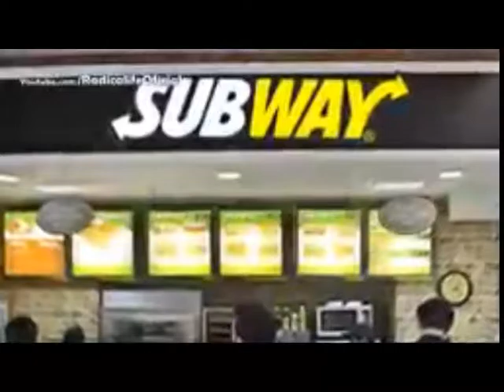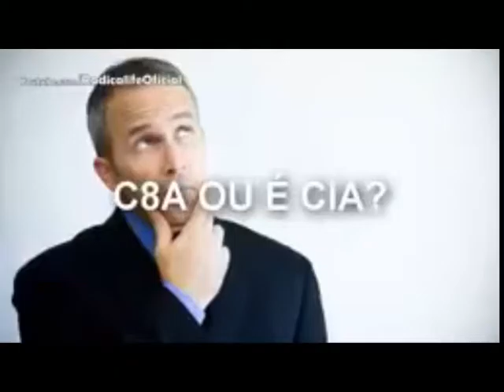Vídeos Engraçados do WhatsApp ~~vem rir muito @#~~comedy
Vídeos engraçados
comedy
gatos
porcos
música
futebol
alegria
comédia